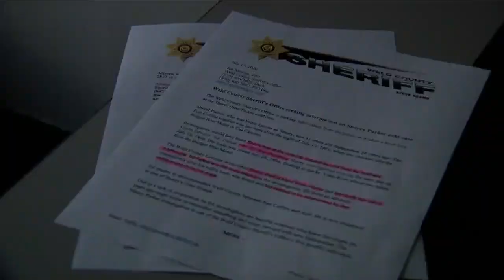Weld County cold case gets a fresh look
A daughter continues to seek answers 24 years after her mother's body was found decomposed in a river in Del Camino. Now, a new and experienced detective is reviewing the cold case hoping to bring the family closure.